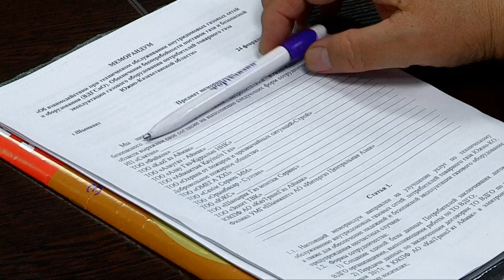Кому доверили обслуживание газового хозяйства в Шымкенте?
Газовики призывают представителей компаний, оказывающих населению услуги по техническому обслуживанию внутридомового газового оборудования, больше не шутить с человеческими жизнями.
Координировать работу по обслуживанию абонентов призвали сегодня специалисты газового хозяйства компании, оказывающие населению услуги по техническому обслуживанию бытовых газовых приборов. И хотя возникло несколько спорных моментов, было решено не просто договориться, но и скрепить договор подписями в меморандуме. Что изменится в жизни рядовых шымкентцев в связи с этим документом в сюжете Саиды Турсуметовой.